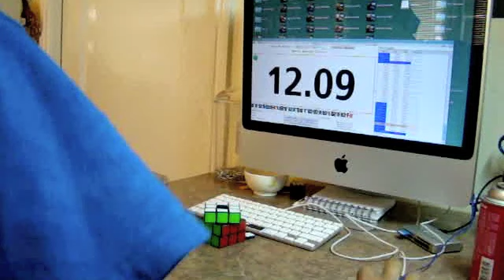A Very Annoying +2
I had a 1LLL, and this happened.